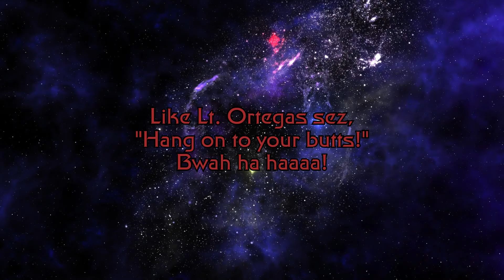Kobayashi Maru! Prodigy Style! | Star Trek: Bridge Commander Battle | What Hath I Wrought? Lol!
Ayo! What is happening, everyone! I hope that you have a great Memorial Day Weekend! I can't remember what we're supposed to do, but dang it, I'ma do the BBQ, the potato salad, big gallon jug o' sweet tea and some Pecan Pie! Hahaha! 💯

I got the idea for this video from Star Trek: Prodigy's 6th Episode and said to myself, "Let's see if we can't redo this episode's A-story Bridge Commander style!" Lmao!

AS usual, all the copyrights go to the best thing ever!
This video is for fanboys like us and no infringement is intended in any way.

Be safe and healthy! LLAP! 🖖😎